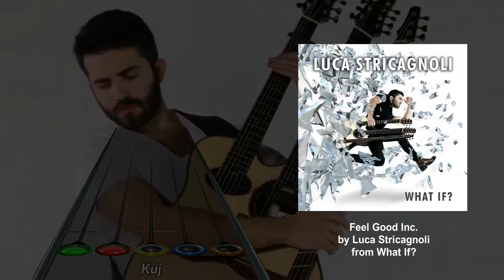"Feel Good Inc." by Luca Stricagnoli | Clone Hero Preview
You can also find my charts on Chorus!